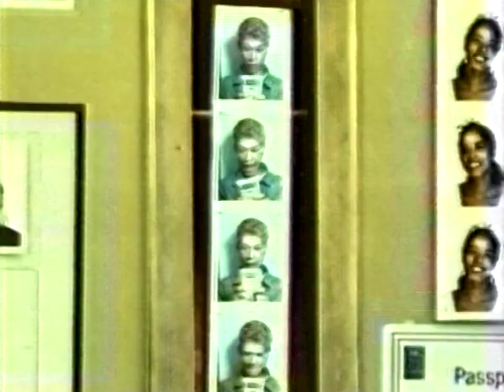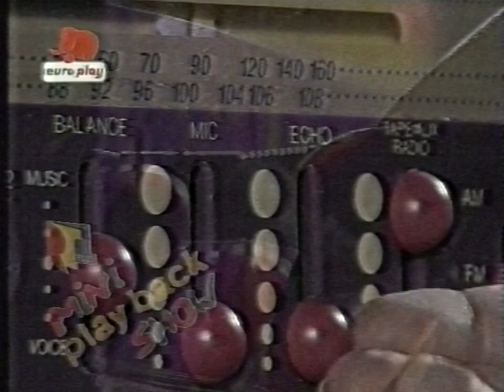RTL Werbung vom 18. Nov 1992. (ab ca. 12:27)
Die zweite Werbeblock während des Films „Im Reich des Kublai Khan“ auf RTL am 18. November 1992, ab ca. 12:27 Uhr.

Quelle: Alte VHS Aufnahme

0:00 Nikko Tronico RC Fight Dragon
0:23 Vedes
0:33 Das Schwaeze Auge
1:03 Kinder Schokolade
1:34 Nintendo Gameboy
1:49 Vedes
1:56 Matchbox Intercom City
2:26 Euro Play Mini play back show
2:47 MB Avanti Spaghetti!
3:02 ideel + spiel
3:17 Duplo Toolo
3:38 Mini Stars
3:54 Abspann